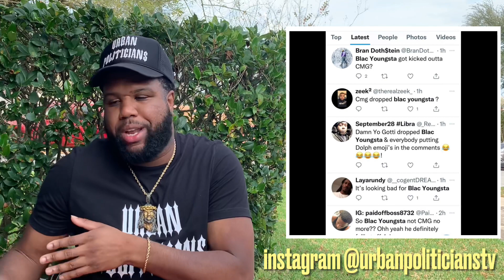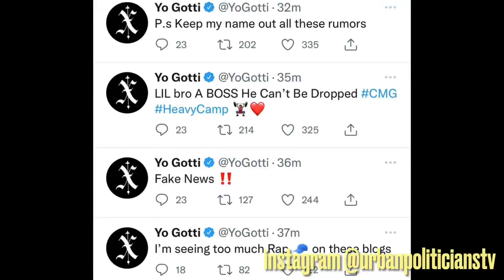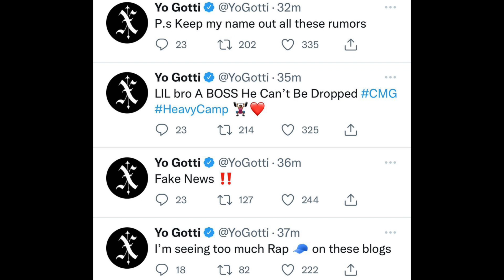Yo Gotti Responds To Blac Youngsta Being Dropped From CMG Rumors “KEEP MY NAME OUT THESE..